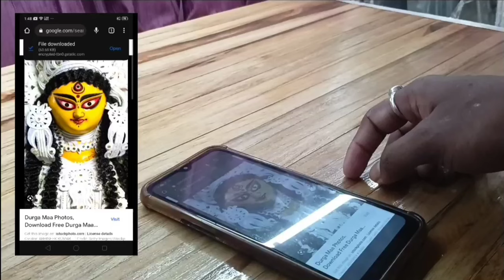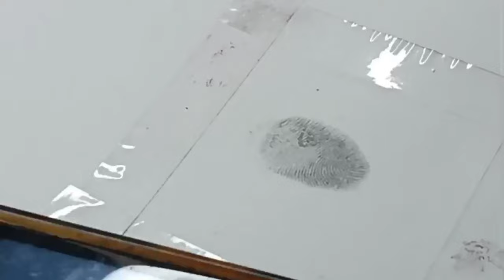ফিঙ্গারপ্রিন্ট এর মধ্যে মা দূর্গা।। Maa Durga Drawing In My Fingerprint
Hallo bondhura ami Bubun ar tomra dekh6o amr interesting chanel Bubun Art Entertainment toh aj amr video ta jodi vlo lege thake tahole like and share kore dao ...ar ei rokom aro video pete please subscribe kore nao.